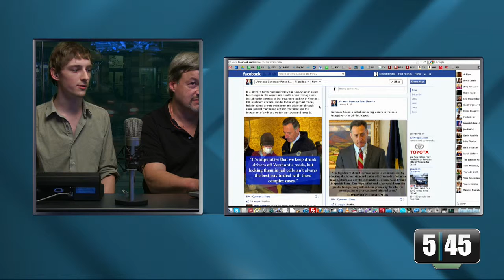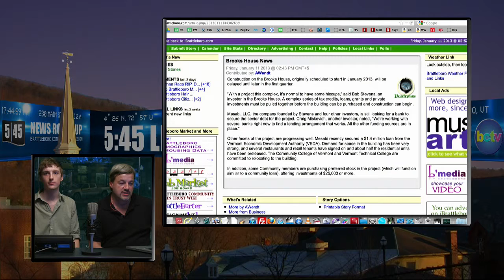5:45 1/11/13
On this edition of 5:45 Live...Shum's inaugural ball, Leland & Gray's new bullying policy, the Baybutt situation, and much more. Production Date: 1/11/13